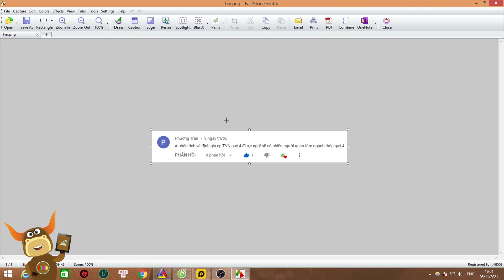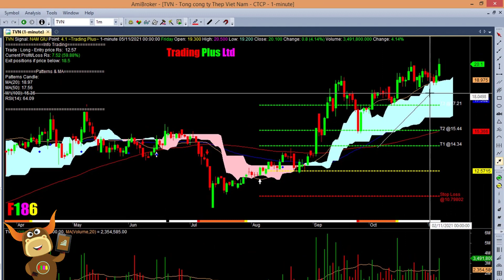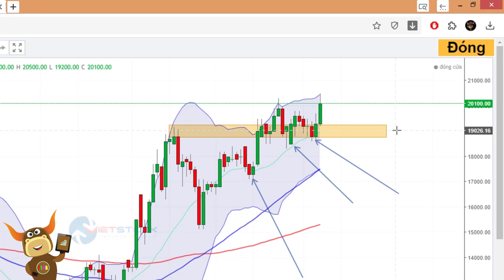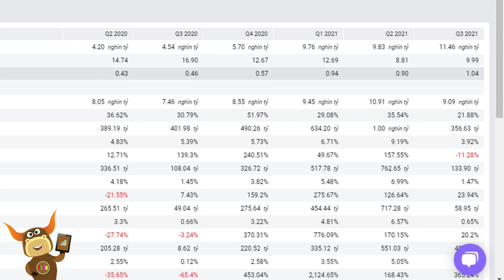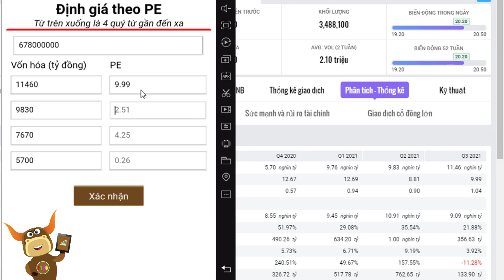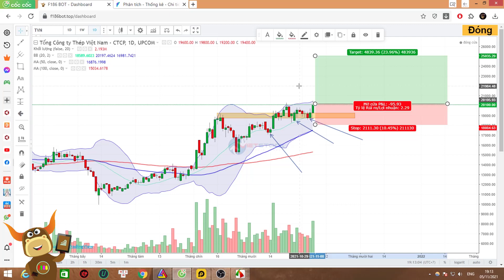F186 - Cổ phiếu TVN | Phân tích và Định giá Cổ phiếu TVN | Thị trường Chứng khoán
Định giá và phân tích cổ phiếu TVN cho quý III/2021. Phân tích và định giá cổ phiếu TVN quý III/2021.